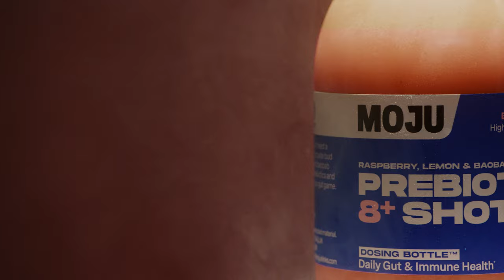Level Up Your Gut Game - Introducing the MOJU Prebiotic Shot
GUT HEALTH: IT'S A LOT TO DIGEST
But this crazy complex system is about so much more than just digestion. It’s about the trillions of bacteria that make you, You.

Right now, you’ve got up to 2kg of these guys living in that maze of a gut (that’s heavier than your brain!) And science says they can play a crucial role in protecting us against germs, breaking down our meals, producing essential vitamins and a whole lot more.

PRE VS PRO
Now, the probiotics (aka good bacteria) in your gut? Well, they need feeding! And they’ve got a mad hunger for prebiotics and plant fibres.

In fact, the more diverse the better. They can’t get enough of them. The more they munch, the more they thrive – meaning better health and a happier gut. Winning.

THIS IS MORE THAN JUST FIBRE...
Problem is, for most of us, our daily fibre intake doesn’t have that kind of diversity.

We may think we’ve got this gut-friendly fibre business nailed with our fancy modern diets. But when it comes to getting good diversity in, most hunter-gatherers would kick our butts.

Studies have shown that tribal diets, such as those of the Hadza (full of fruit, veg, prebiotics and other plant fibre) are what we need for optimal gut health. But here in the urban jungle, it’s not always that easy.

INGREDIENTS
We’ve scoured the planet for the world’s most supercharged prebiotics and plant fibres, proven to survive the stomach and reach the lower gut where they can get to work on your army of good bacteria. And it turns out they aren’t just what your gut’s good guys crave – your tastebuds will be hooked too.

ITS AN ALL STAR LINE-UP, POWERED BY NATURE AND BACKED BY SCIENCE.
Pac-ing more craveable flavours than you can shake a joystick at, MOJU’s Prebiotic Shot is the one for anyone who prefers their products plant-based. With raspberry, lemon and sherbert-y baobab entering the game, gut health’s never tasted so good.  Get ready to level up.